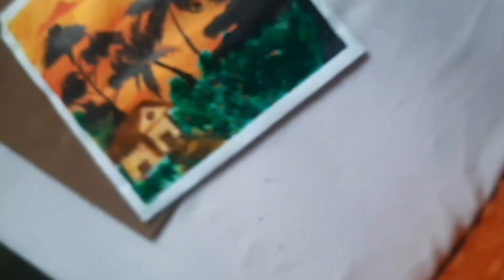acrylic painting 🖼 / beginners/ simple / my cute 💡 ideas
acrylic painting

chart paper
masking tape
acrylic paints

brush